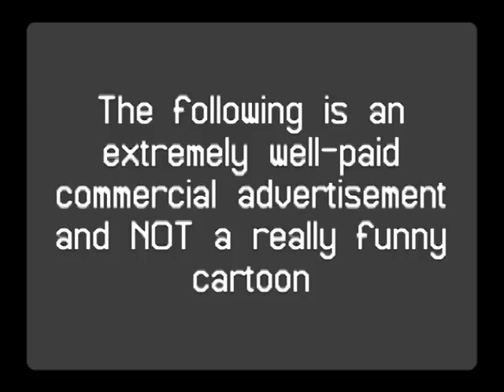SBCG4AP Advertisement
An advertisement for Strong Bad's Cool Game for Attractive People, made in collaboration with the SBCG4AP development team and the Brothers Chaps. It was originally released as a Flash cartoon on homestarrunner.com.

This copy is lifted from the SBCG4AP DVD video features section.

You can read more about this ad on the Homestar Runner Wiki